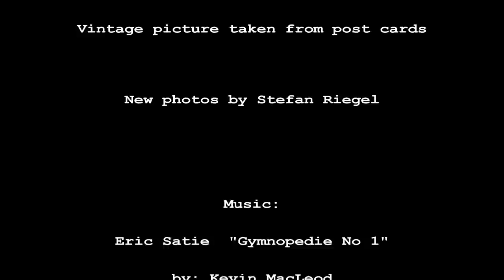Rotenburg (Wümme) auf alten Ansichtskarten, Edition 1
Diashow mit Stadtansichten von Rotenburg auf alten Ansichtskarten und wie es an den gleichen Orten heute aussieht.